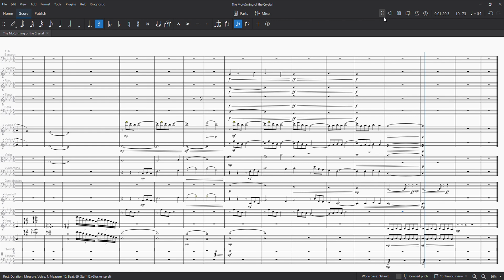The Mo(u)rning Of the Crystal - Original Game Music - Musescore 4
concept music for a game about crystals being farmed to devasting results